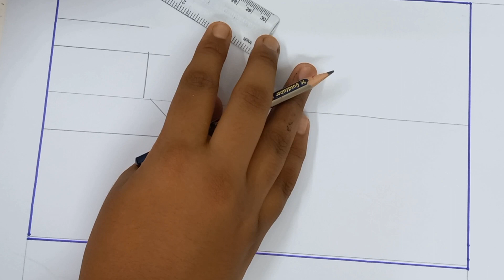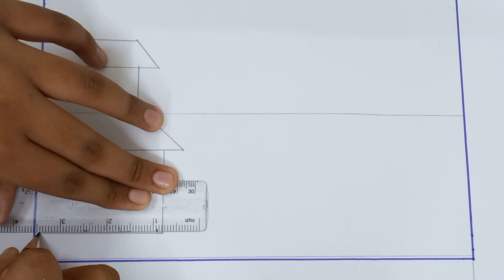💚💚🏠🏠ঘরের দৃশ্য।🏠🏠Home scenery।🏠🏠💚💚